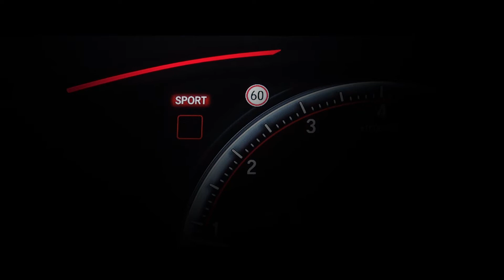HONDA TYPE R RED AND WHITE FILM MASTER WHITE